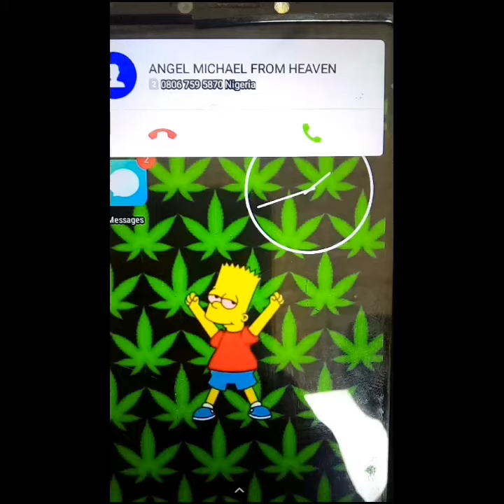Why did praise and Ka3na kpansh